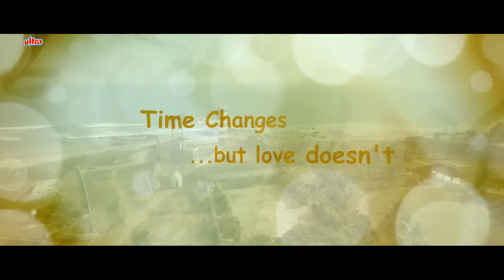Ee Maya Peremito Movie Trailer | Rahul Vijay | Kavya Thapar | Upcoming Telugu Movie 2018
Cast : Rahul Vijay, Kavya Thapar, Rajendra Prasad and Murali Sharma
Producer : Divya Vijay
Director : Ramu Koppula
Banner : VS Creative Works